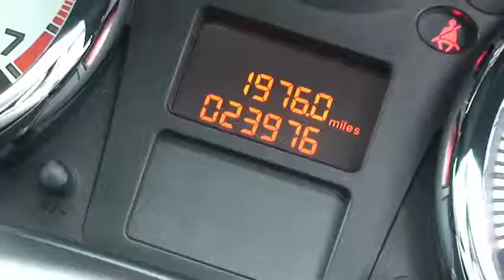GU59 SXK Peugeot 207